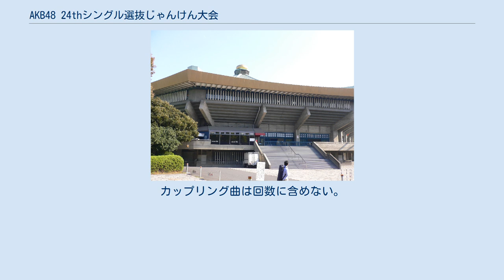AKB48 24thシングル選抜じゃんけん大会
AKB48 」 AKB48シングル選抜じゃんけん大会 」 AKB48 24thシングル選抜じゃんけん大会 『AKB48 24thシングル選抜じゃんけん大会』（エーケービーフォーティエイト トゥエンティフォースシングルせんばつじゃんけんたいかい）は、AKB48の24thシングルの選抜メンバーを決定するイベントである。
この大会の上位16人が、24thシングル「上からマリコ」（2011年12月7日発売）の選抜メンバーとなった。
 前年に実施された『AKB48 19thシングル選抜じゃんけん大会』と同様に、知名度や実力は考慮されずじゃんけんの勝敗のみによって選抜メンバーを決定する。
じゃんけん大会本戦は2011年9月20日に日本武道館において開催された。
 AKB48のみの参加であった前年から出場資格が拡大され、SKE48、NMB48メンバーも参加した。
ただし、AKB48の正規メンバーを除いては事前に予備戦が開催され、そこから勝ち上がった13人（AKB48研究生から3人、SKE48とNMB48から各5人）のみが本戦に出場できる。
 SKE48では同年7月13日にSKE48劇場 （SUNSHINE STUDIO） で開催されたトーナメント組合せ抽選会を経て、同年7月20日に愛知県・一宮市民会館で予備戦を実施した。
 NMB48では同年7月13日にNMB48劇場で開催されたトーナメント組合せ抽選会を経て、同年7月16日にZepp Osakaで予備戦を実施した。
 AKB48研究生では同年7月12日にAKB48劇場トーナメント組合せ抽選会を経て、同年7月18日に同じAKB48劇場で予備戦を実施した。
 なお、各予備戦は代表者が確定した時点で終了とし、順位決定戦は行われない。
 予備戦を勝ち上がったメンバーとAKB48正規メンバー計71名による組み合わせ抽選会は同年7月24日に開催されたAKB48コンサート『よっしゃぁ〜行くぞぉ〜!in西武ドーム』終了後に実施され、AKB48研究生→NMB48→SKE48→AKB48正規メンバーの順にクジを引いた。
 AKB48正規メンバー以外は予備戦を勝ち抜いた者が参加。
ただし、抽選前日に昇格が決定した阿部マリアと入山杏奈は正規メンバーとしての枠は与えられなかったが、入山は研究生予備戦を勝ち抜いての出場となった。
 なお、エントリー後には大場美奈と島田玲奈が不祥事を受けて謹慎したため、森杏奈が大会本戦を待たずにグループを離脱したためそれぞれ出場辞退となり、各対戦相手は不戦勝となった。
 本戦の司会は福澤朗、入場コールはレニー・ハート、審判は山里亮太（南海キャンディーズ）。
応援ゲストはアントニオ猪木。
 予備戦で敗退したSKE48とNMB48のメンバーも応援として参加しており、イベント中に行われたライブにも出演している。
 ベスト16に残った16人が選抜メンバーとなる。
3位以下の順位決定戦は時間の都合により本戦イベント終了直後に舞台裏でスタッフ立会いの元、公式ルールにのっとり8位までの順位を決定した。
この回において、9位以下については順位決定戦は行われなかった。
このため、従来の選抜イベントで適用されていた上位12名による「メディア選抜」については言及されなかった。
 太字は勝利者。
 所属のうち「研」はAKB48チーム研究生、「難研」はNMB48研究生を指す。
 出場辞退者は 取り消し線 で表記。
 選抜回数はメジャーデビュー1stシングル「会いたかった」から、開催時点では発売されていなかった23rdシングル「風は吹いている」までのAKB48作品でのシングル回数。
カップリング曲は回数に含めない。
（+）はインディーズの回数。